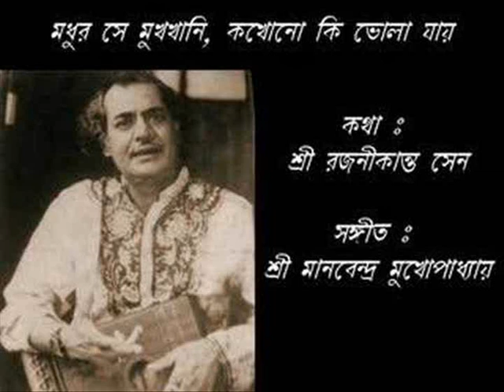Birahini Chro Birahini, Manabendra Mukherjee.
Purano Bangla Gaan, Adhunik Bangla Gaan, Bangla Gan, Adhunik Gan, Kabyo Geeti, Modern Bengali Song, Bengali Film Song, Manabendra Mukherjee